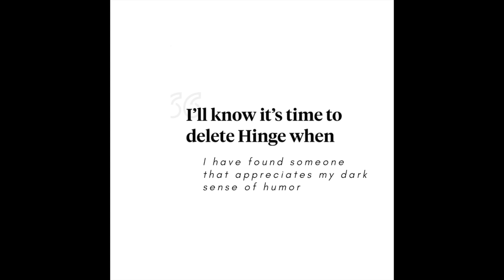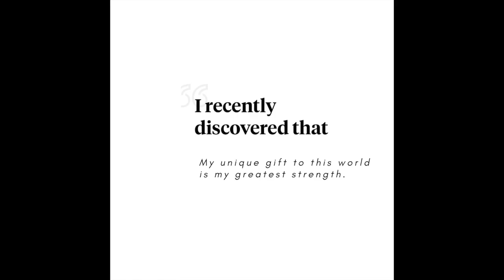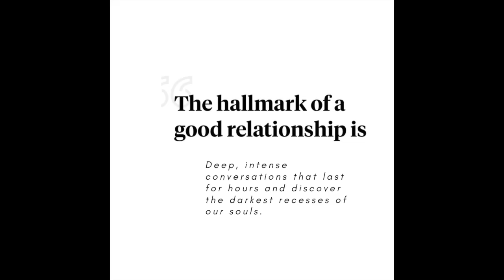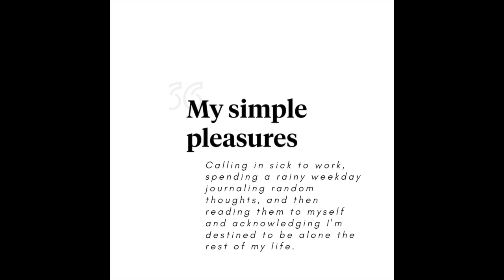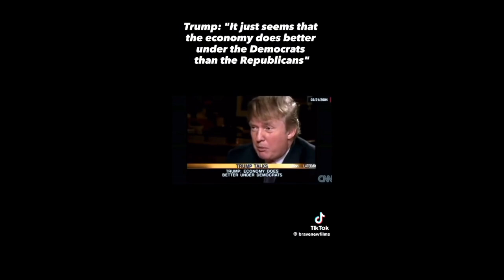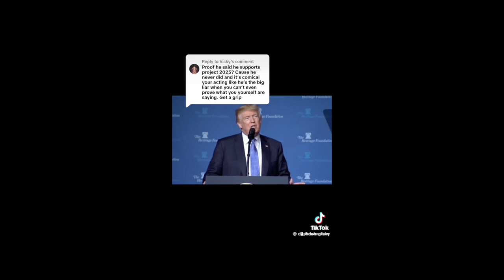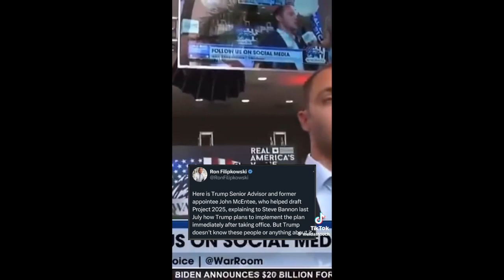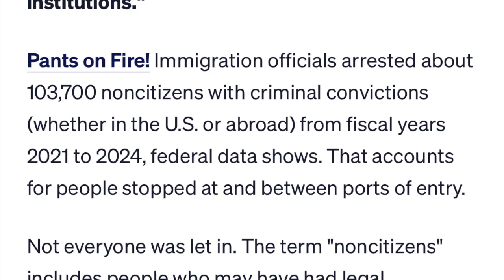How to Set Your Intentions When Online Dating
How do you set your intentions before you begin online dating? My top seven recommendations are available on today's episode of the podcast.

We dig deep in this episode and how you would choose Hinge prompts if you're an Enneagram type 4, The Individualist.  Are you a 4 or dating an Individualist?  These prompts will help you understand yourself and others when dating online in the modern world.

We close out today's episode by talking about the recent Presidential Debate between Trump and Biden while digging into the comparison between how they approach staffing their administrations.

Did you enjoy the podcast? If so, please leave a review on Apple Podcasts and Spotify, It helps us get into the ears of new listeners, expand the community, and encourage others to discover the self-awareness they’re looking for to show up more authentically in modern dating.

Are you looking for support as you navigate modern dating with texting, social media and dating apps as a primary way that people connect and communicate?

Are you looking to build your relationship while receiving and contributing to the lives of others from around the world? Just real, weekly authentic dating advice from me.

For more episodes and programs engage with me on Instagram @thechallengerpodcast